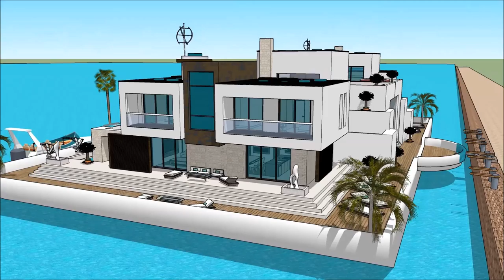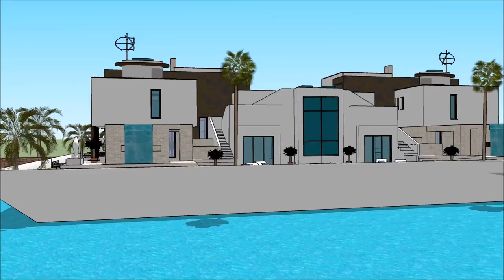International Yachting VALENCIA BOAT SHOW 2018 – SALÓN NÁUTICO DE VALENCIA SUPERYACHT HOUSEBOAT Luxu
The houseboatzania launching an innovative high-end luxury yacht houseboat home design potentially as a display of exhibition of the International Yachting VALENCIA BOAT SHOW 2018 – SALÓN NÁUTICO DE VALENCIA SUPERYACHT HOUSEBOAT Luxu.

The collection of the Houseboatzania concept of International Yachting VALENCIA BOAT SHOW 2018 – SALÓN NÁUTICO DE VALENCIA SUPERYACHT HOUSEBOAT Luxu consists of high luxury and architectural art pieces in minimalism combined with living on the waterfront of the harbour of

The houseboat yacht design has the basis to sustain living with high standards and contemporary structural design at International Yachting VALENCIA BOAT SHOW 2018 – SALÓN NÁUTICO DE VALENCIA SUPERYACHT HOUSEBOAT Luxu with numerous of prospects for excessive living and celebrating the desire of life worldwide: